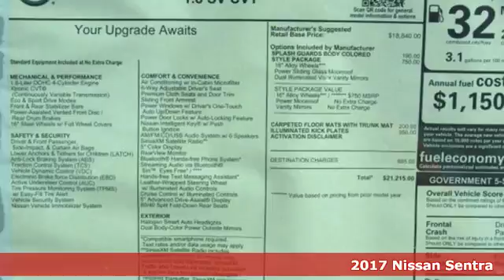New 2017 Nissan Sentra Lakeland FL Tampa, FL 17S772 - SOLD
Year: 2017
Make: Nissan
Model: Sentra
Trim: SV CVT
Engine: 1.8 L 4 Cyl. Cyl.
Color: Gun Metallic
Stock #: 17S772
VIN: 3N1AB7APXHY390791
This 2017 Nissan SENTRA SV will sell fast!! *Bluetooth* Save money at the pumps knowing this Nissan gets 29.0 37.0 MPG *Please let us help you with Finding the ideal New, Preowned, or Certified vehicle, - Getting the best prices and incentives available and Explaining purchase, lease, and financing options.* *Jenkins Nissan prides itself in exceeding all customer expectations! The next step? Give us a call to confirm availability and schedule a hassle free test drive! We are located at: 4401 Lakeland Hills Blvd, Lakeland, FL 33805.* NEW NISSAN SAVINGS - Must Finance with NMAC. Online pricing includes all Nissan Rebates and up to $1,000 Owner Communication Incentive. Online discounts apply to retail purchase. Vehicles must be in stock. LEASES may vary. OUT OF STATE pricing may vary due to rebate variances. Sales Tax Title License Fee Registration Fee Finance Charges and $899 Dealer Fee are additional to the advertised price. We make every effort to have accurate pricing but occasionally mistakes occur. Please call if you have any questions. Current pricing Valid through 10.02.17

Address:
401 State Rd 33 N